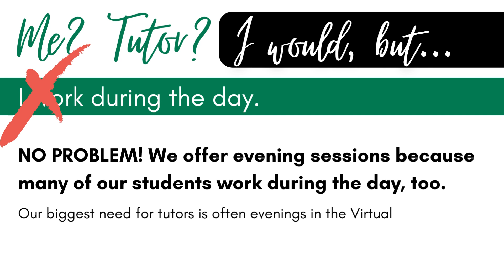Me? Tutor? I would, but I'm at work all day.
Don’t talk yourself out of an incredible volunteer opportunity! You don’t have to be a teacher to tutor. Seeds trains you, and provides ongoing professional development. We also provide all of the study materials for each student, so all you have to worry about is showing up. Tutor when you want, as often as you want. And you don’t even have to tutor math (unless you want to!)